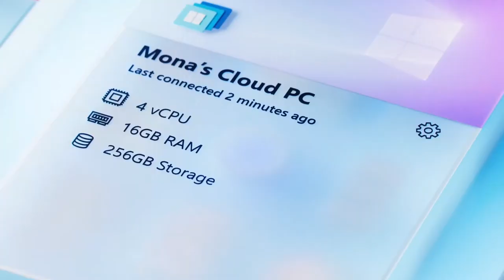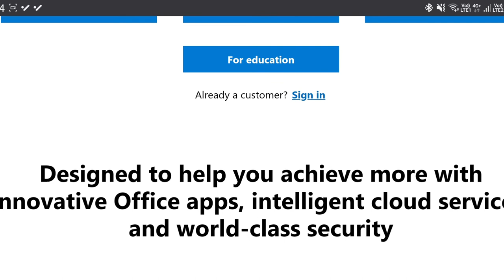Review dan Pandang Pertama - Windows 365 | Cloud PC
Microsoft melancarkan satu servis baru yang dikenali sebagai Windows 365.
Apa itu Windows 365? Sama ke dengan Microsoft 365?